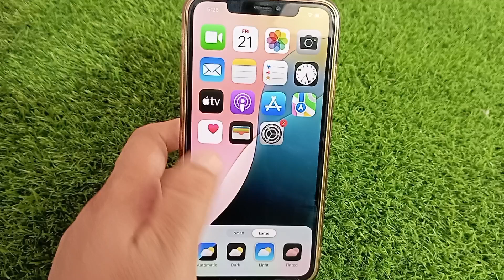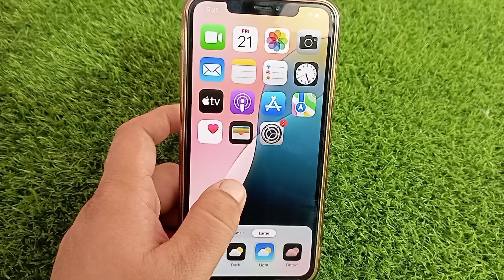iOS 18 How to Make iPhone App Icon Smaller / Bigger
Today's video you will learn how to change app icon size on iPhone iOS 18.